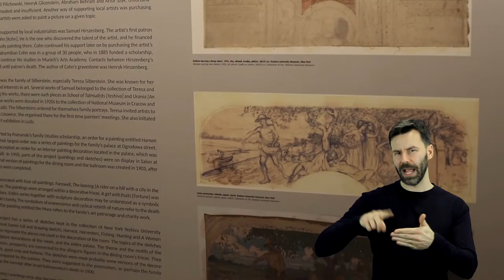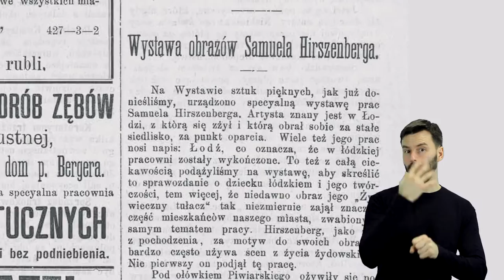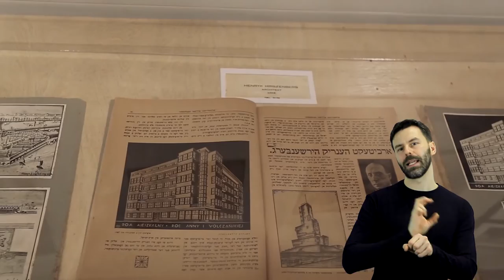Dzieła łódzkich artystów w Muzeum Miasta Łodzi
W przestrzeniach Muzeum Miasta Łodzi znaleźć można dzieła sztuki, które tworzyli znani na całym świecie artyści wywodzący się z Łodzi, np. bracia Hirszenbergowie.